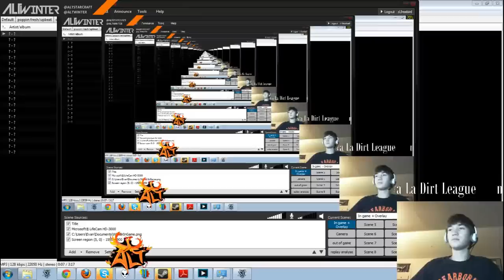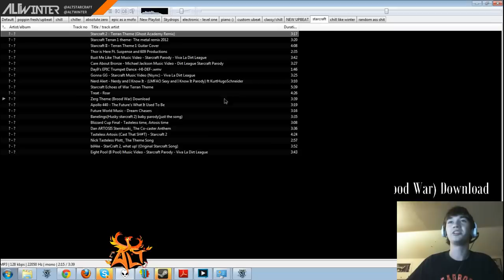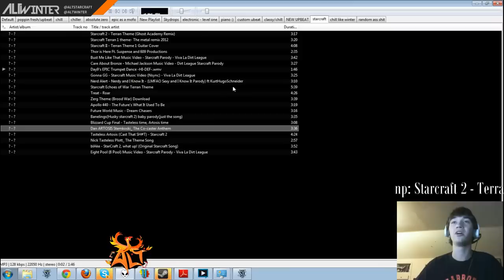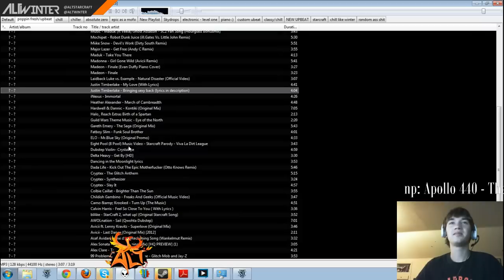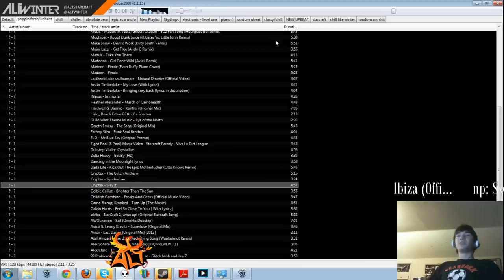Learning with Winter: Quick 3 Hatch in ZvP(with GM protoss guest AGIANTSMURF)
My first build order guide video, an indepth commentary on quick 3 hatch in ZvP, with protoss play provided by GM toss AGiantSmurf!  First video I've made, all constructive criticism appreciated!

TimeStamps:
Actual Start: 00:36
Basic Build v AI: 2:00
Standard Timings: 11:45
Against Robo Expand: 13:20
Against Immo Sentry AllIn: 25:30
Against Stargate(Phoenix) Macro: 32:45
Against Heavy Gateway+1 Allin: 38:00
How to 3 Hatch in 60 seconds: 45:50

Leave ideas for builds or videos in the comments or at any of the following contact points :).  Also doing free coaching drawings for those who follow on twitter or like on facebook.